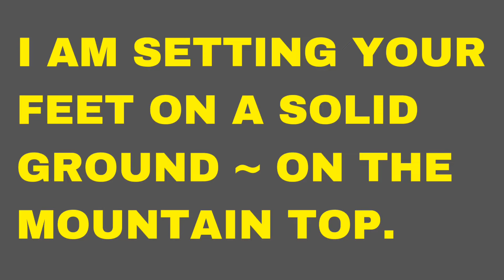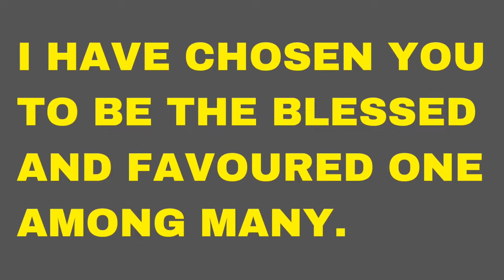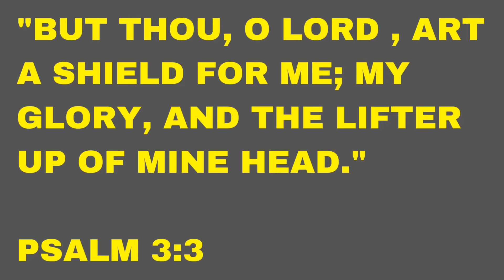God Is Lifting Your Head High